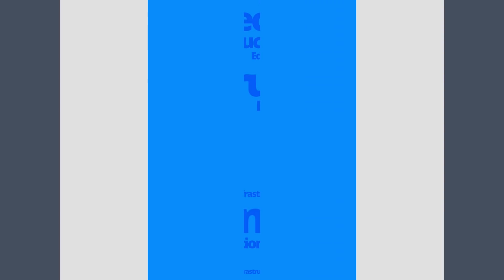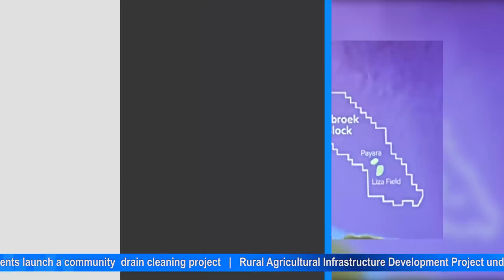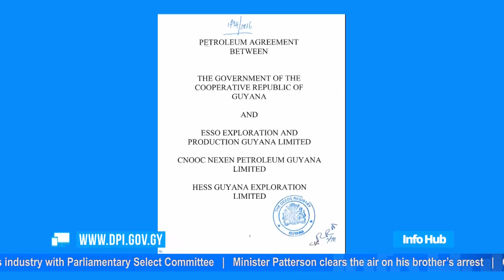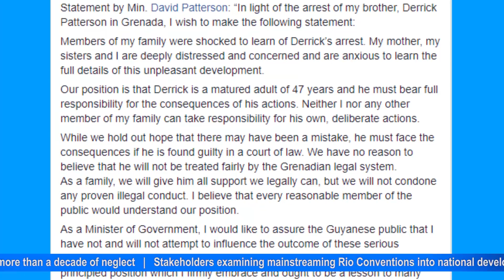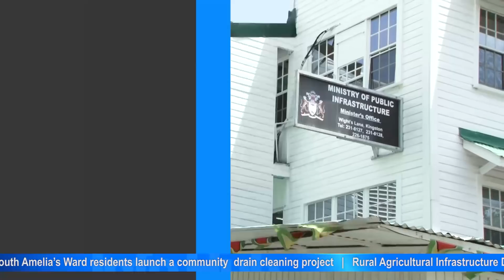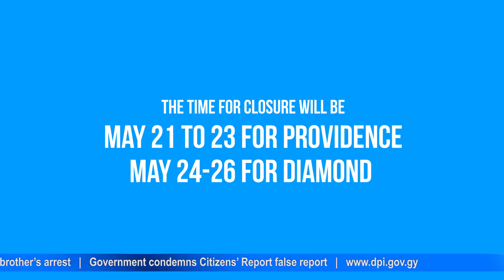Info Hub - Friday, May 18, 2018